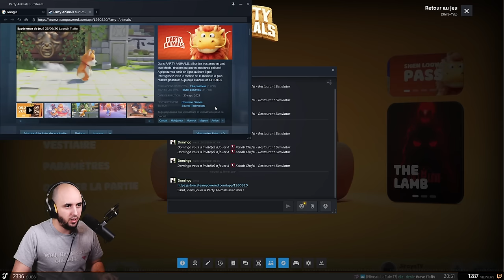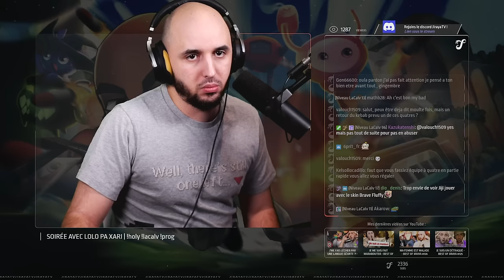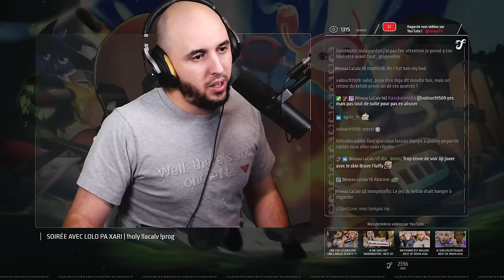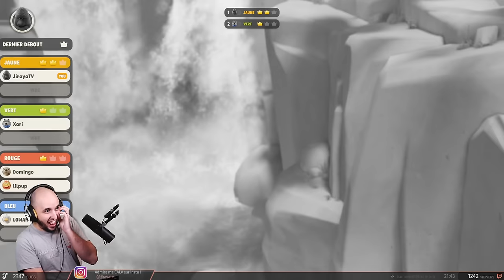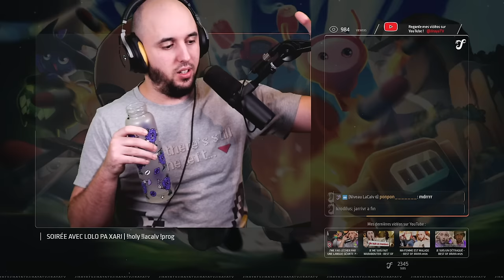LA FRAPPE DU GORILLE avec Xari, Domingo & Lowan - Party Animals